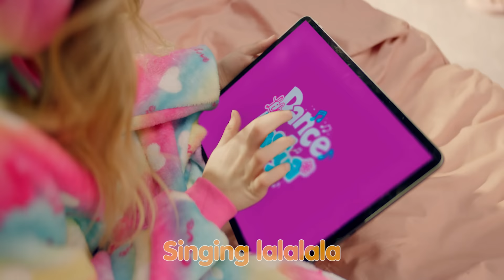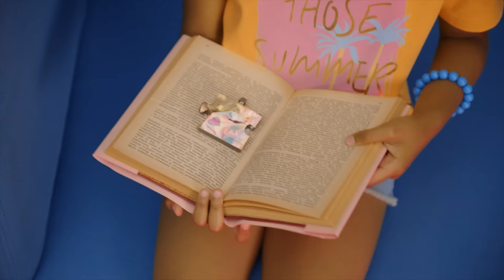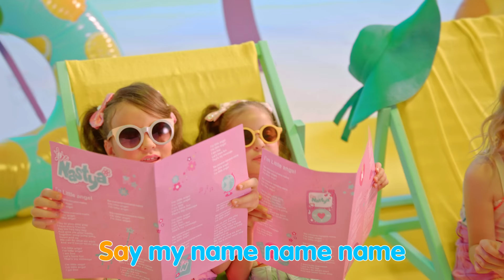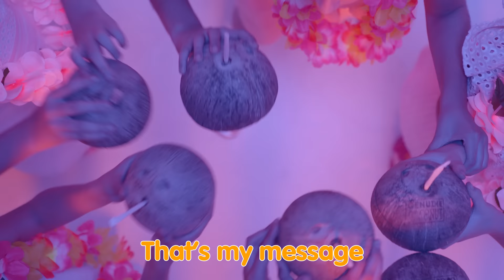Nastya You Can, Toys and Little Angel kids songs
Nastya and best songs for kids. Now you can sing with Nastya.